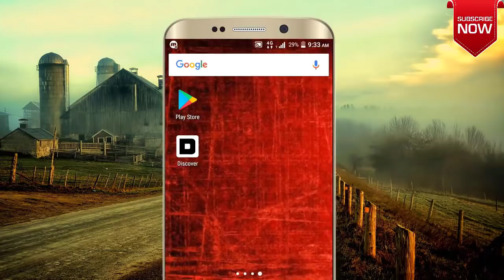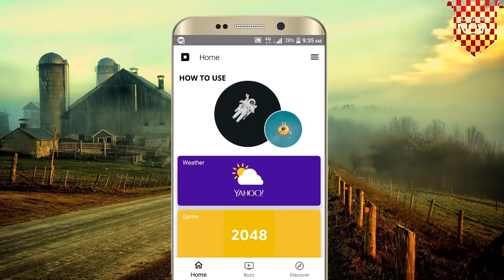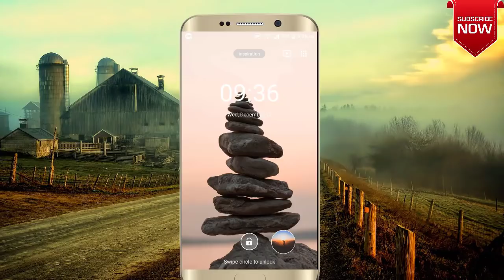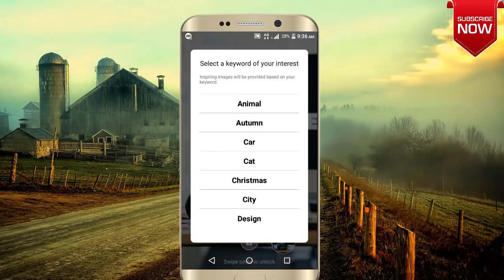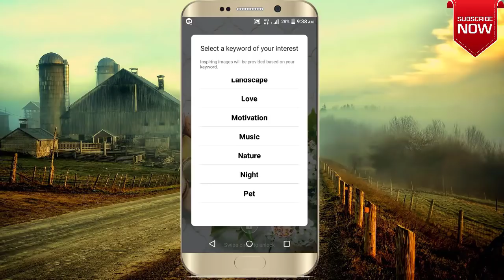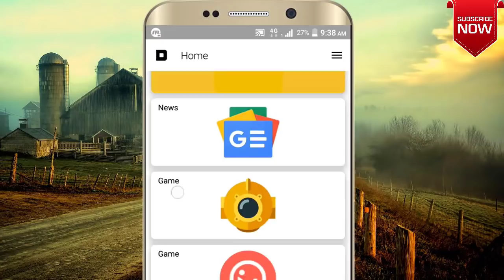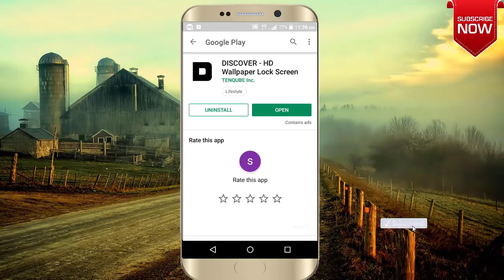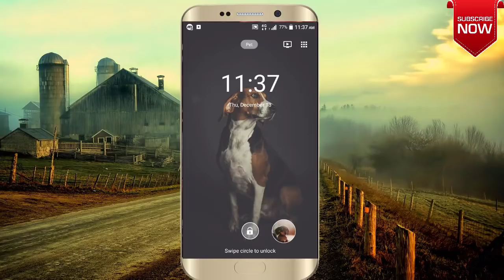ನೀವು New Year Resolutions ಪ್ಲಾನ್ ಮಾಡುತ್ತಾ ಇದ್ದರೆ ಈ App install ಮಾಡಿಕೊಳ್ಳಿ!Technical Jagattu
technical jagattu
technicaljagattu